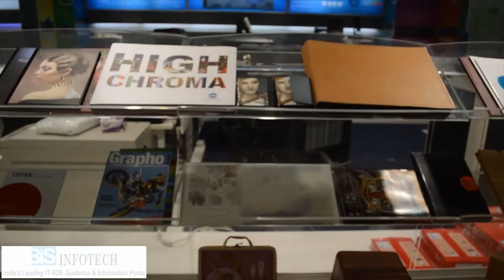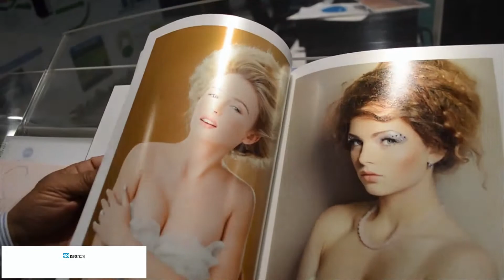Interaction with V Balakrishnan, EGM Marketing, Konica Minolta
Konica Minolta, which entered in the Indian market in 2010, holds 51% share in the professional production printer market in the country that largely caters to printing wedding albums, says Mr V.Balakrishnan, EGM Marketing, Konica Minolta Business Solutions India. In this video Interaction with Balakrishnan, he discussed about their move to Prime Minister Narendra Modi's 'Make in India' campaign, size and scope of Konica Minolta’s current business operations in India, what market share does Konica Minolta hold in consumer (Home printers) and enterprise printing and reveals much more.